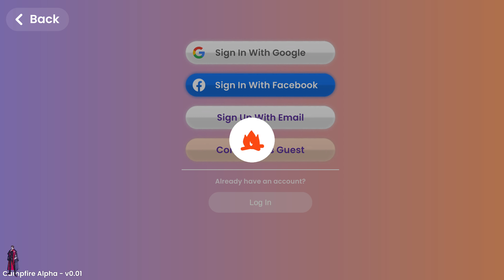Campfire Cozy Friends' revolutionary AI dialog system and experience the future of gaming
Campfire is a new & different type of cozy game, built around a cast of colorful AI characters who you can talk to about... anything! With a completely open ended dialog experience, players can sculpt the story & gameplay in unique ways!